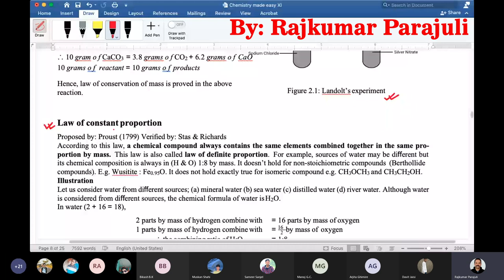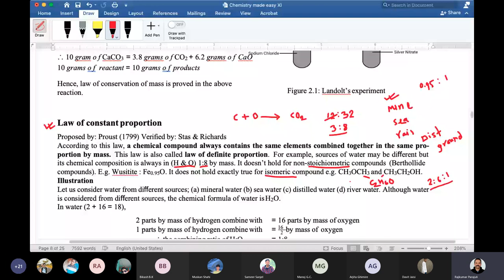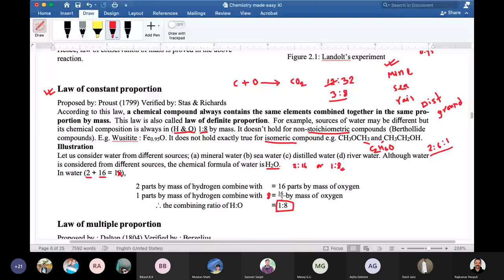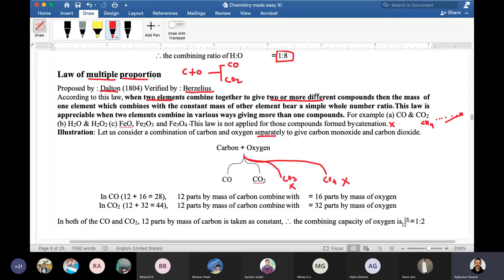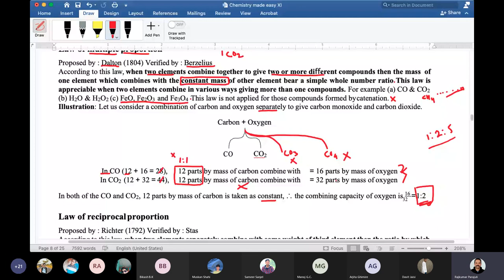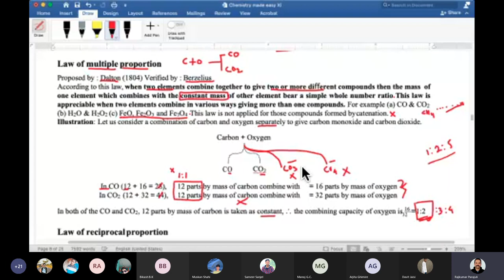Law of multiple proportion and Law of reciprocal proportion (Stoichiometry)